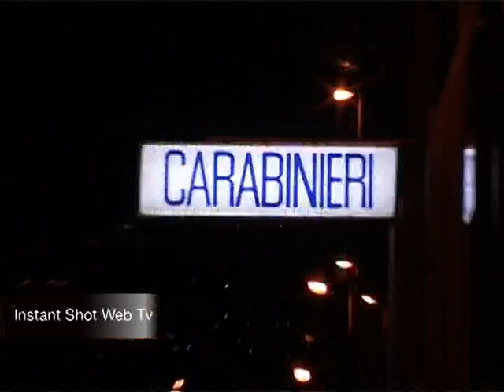Ricerca di giovane disperso nei boschi del Velo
Riva del Garda.29 05 2011
Radio pattuglia dei carabinieri e vigili del fuoco,escono per ricerca persona dispersa sui monti dell'alto Garda.